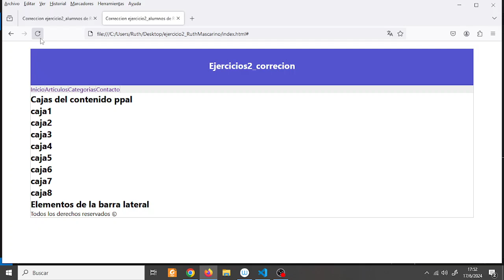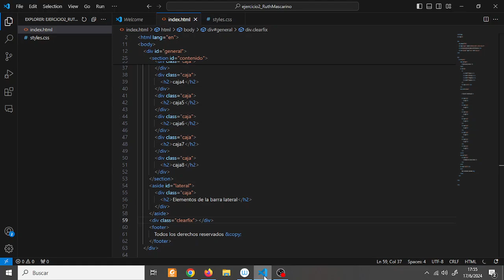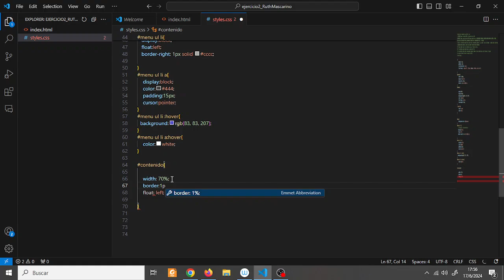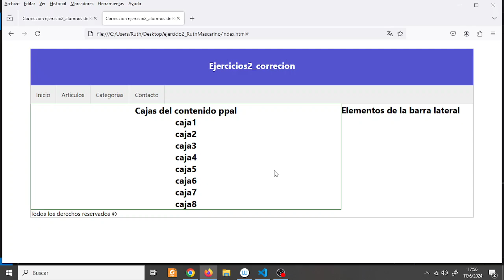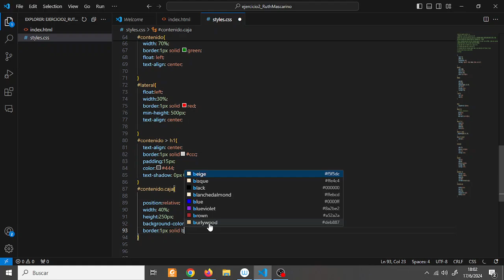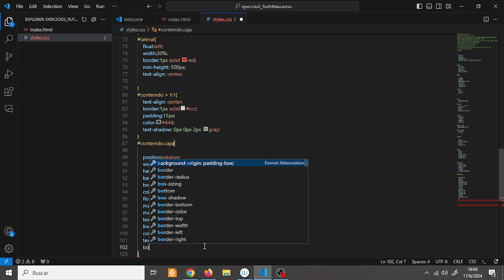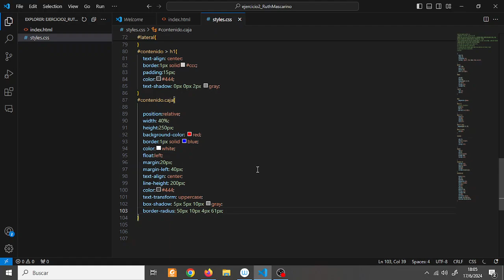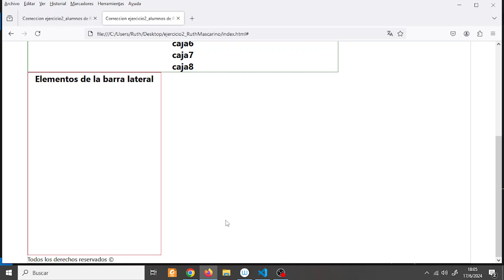ejercicio2-parte2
ejercicio de html y css